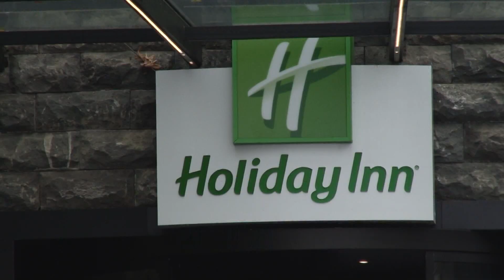კოვიდსასტუმროები თელავში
ვებ-გვერდზე გადასვლა: